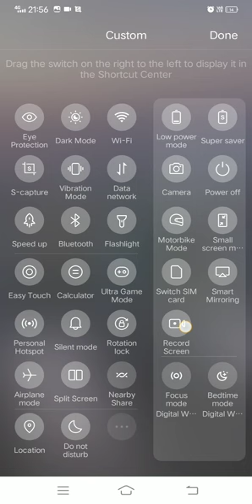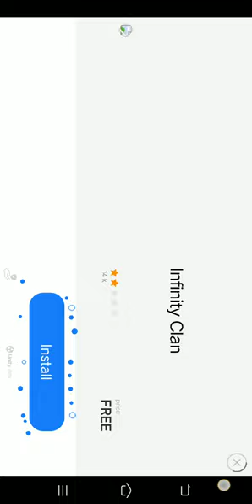September 21, 2023